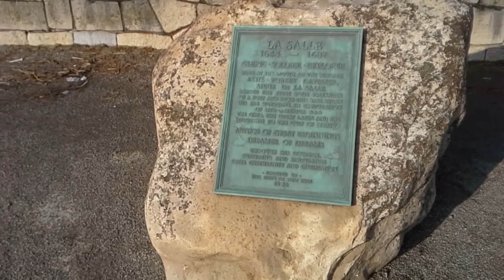Niagara Fort 4 of 5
Niagara Fort view 4 of 5